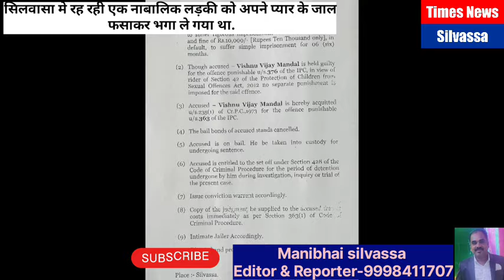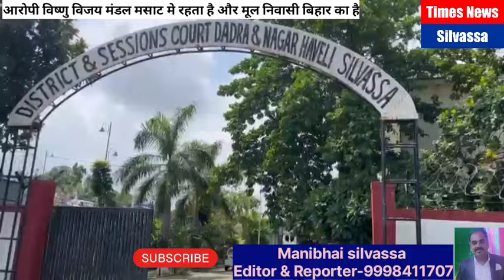सिलवासा स्थित डिस्ट्रिक्ट सेशन कोर्ट द्वारा पॉस्को आरोपी को 20 साल एवं 10 हजार जुर्माना की सुनाई सजा